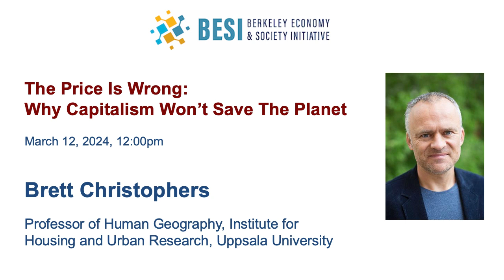The Price Is Wrong: Why Capitalism Won’t Save The Planet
Recorded on March 12, 2024, this video features a lecture by Brett Christophers, Professor of Human Geography at Uppsala University’s Institute for Housing and Urban Research. The talk was delivered as part of the BESI Climate Seminar, presented by the Berkeley Economy and Society Initiative (BESI).

ABSTRACT

What if our understanding of capitalism and climate is back to front? What if the problem is not that transitioning to renewables is too expensive, but that saving the planet is not sufficiently profitable? This is Brett Christophers’ claim. The global economy is moving too slowly toward sustainability because the return on green investment is too low. Today’s consensus is that the key to curbing climate change is to produce green electricity and electrify everything possible. The main economic barrier in that project has seemingly been removed. But while prices of solar and wind power have tumbled, the golden era of renewables has yet to materialize. The problem is that investment is driven by profit, not price, and operating solar and wind farms remains a marginal business, dependent everywhere on the state’s financial support. We cannot expect markets and the private sector to solve the climate crisis while the profits that are their lifeblood remain unappetizing. But there is an alternative to providing surrogate green profits through subsidies: to take energy out of the private sector’s hands.

Brett Christophers is interested in various aspects of Western capitalism, both today and historically. His recent publications include books published by Verso, The New Enclosure: The Appropriation of Public Land in Neoliberal Britain (2018), Rentier Capitalism: Who Owns the Economy, and Who Pays for It? (2020), and Our Lives in Their Portfolios: Why Asset Managers Own the World (2023).

ABOUT THE BESI CLIMATE SEMINAR

The Climate Seminar at the Berkeley Economy and Society Initiative (BESI) brings leading scholars of the political economy of climate change to UC Berkeley for hybrid talks and conversations. In Spring 2024, we will have three events, all from 12:00-1:30pm PT. Each event will be moderated by Daniel Aldana Cohen, Assistant Professor of Sociology and the Director of (SC)2, UC Berkeley.